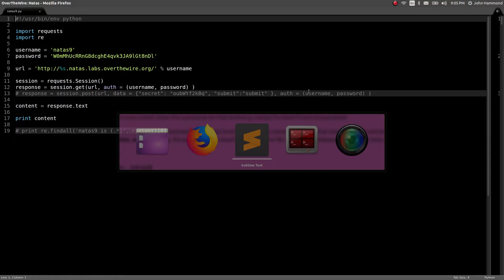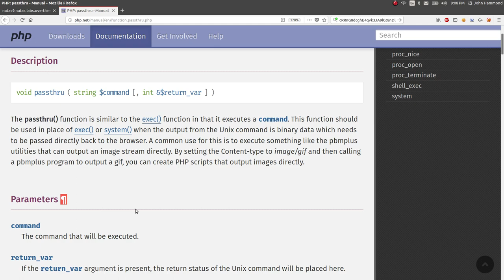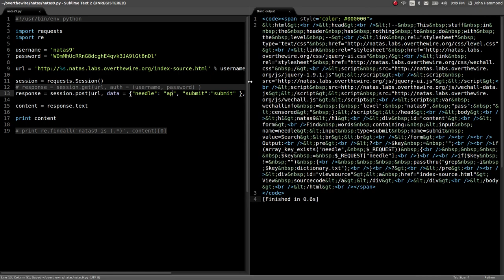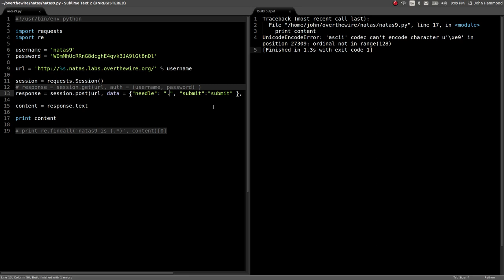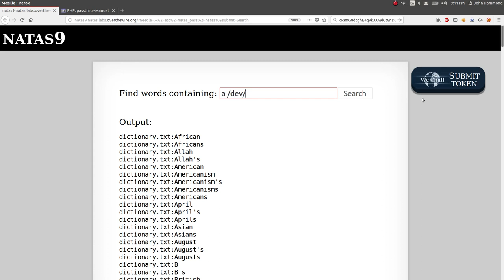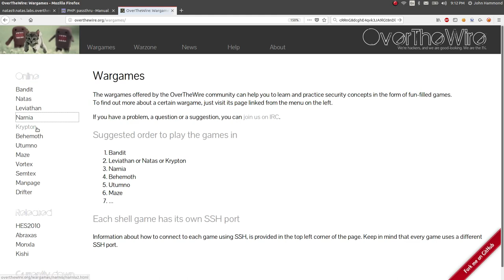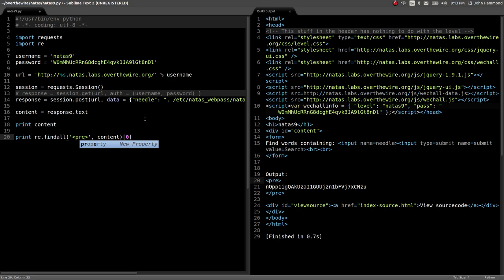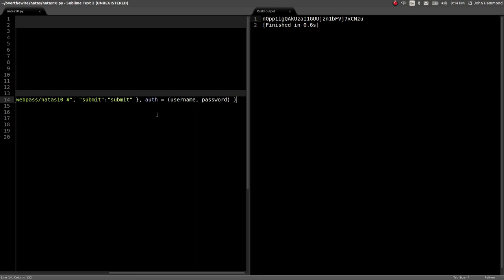Python Web Hacking: PHP Command Injection | Natas: OverTheWire (Level 9)